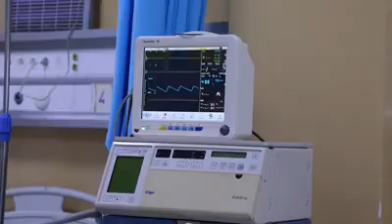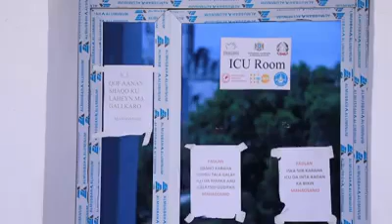Ra'iisul Wasaaraha Cusub oo Booqday Isbitaalada Muqdisho